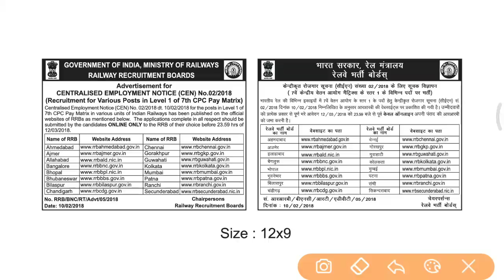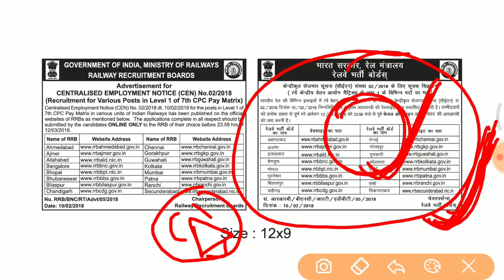railway group D official notification 2018,rrb 62907 vacancy, railway recruitment